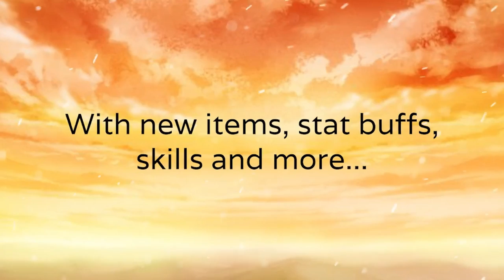July 2022 || JRPG Releases || NoTimeToGame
Lets have a look at what is upcoming in the world of JRPG and JRPG Inspired games for July 2022 - All dates where correct at time of posting.